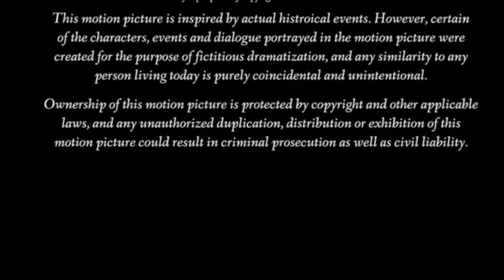Porchlight Entertainment / Barney and Savannah Pictures Distribution (2000)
Taken from the end of Jose Maldonado (2000) if Barney and Savannah Pictures released it instead of Fox (now 20th Century Studios).

NOTE: Fake/Fan-made.